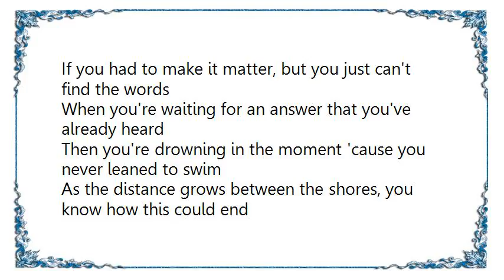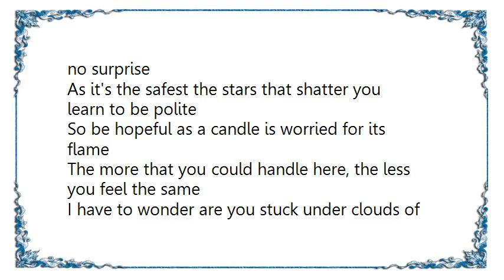Umphrey's McGee - Wellwishers Lyrics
[Lyrics Umphrey's McGee - Wellwishers]
If you had to make it matter, but you just can't find the words
When you're waiting for an answer that you've already heard
Then you're drowning in the moment 'cause you never leaned to swim
As the distance grows between the shores, you know how this could end

Are you thankful for your well wishers, who put you on your way
Or bitter 'cause your currency is lost in the exchange
So forget about your handfuls, when it's worthless you're sublime
As the sun begins to grow red you're running low on time

I have to wonder, are you stuck under clouds of possibilities?
Or can't you turn against those urges?
They'll desert you, guaranteed
If nothing's certain then that's worse
Than this confusion as it intrudes on you and me

If you fit into your pattern, it should come as no surprise
As it's the safest the stars that shatter you learn to be polite
So be hopeful as a candle is worried for its flame
The more that you could handle here, the less you feel the same

If nothings certain than that's worse